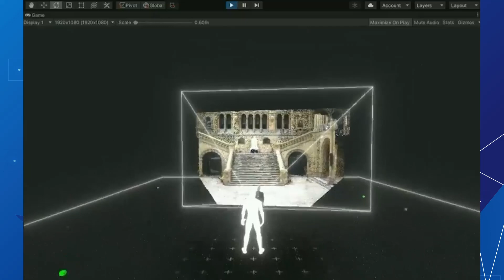BEST OF MADE WITH UNITY #99 - Week of October 29, 2020